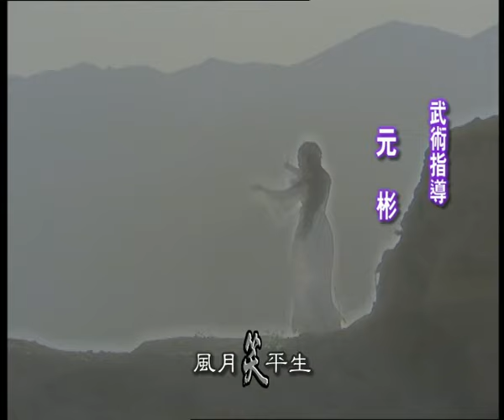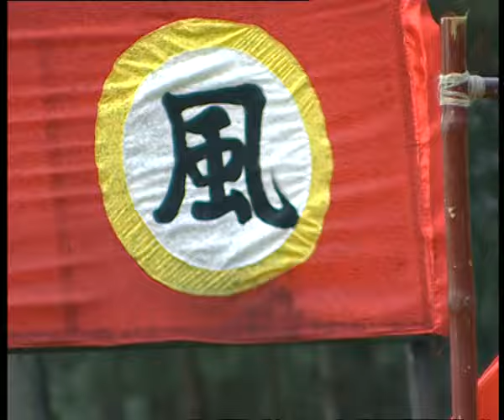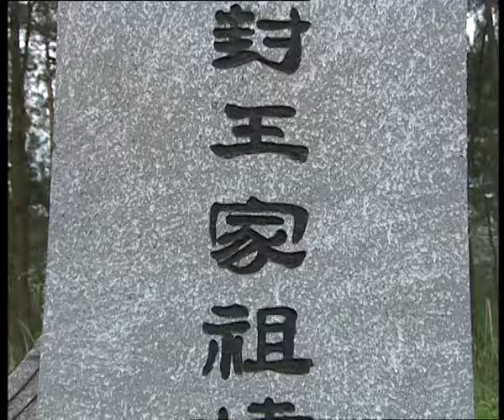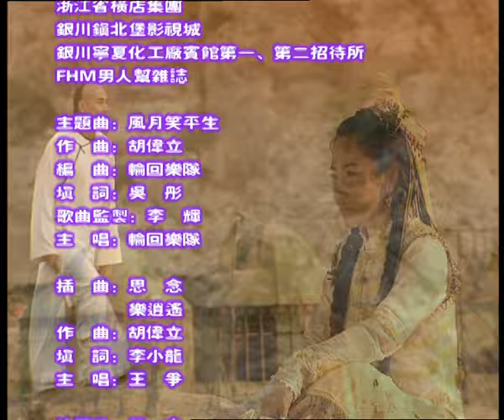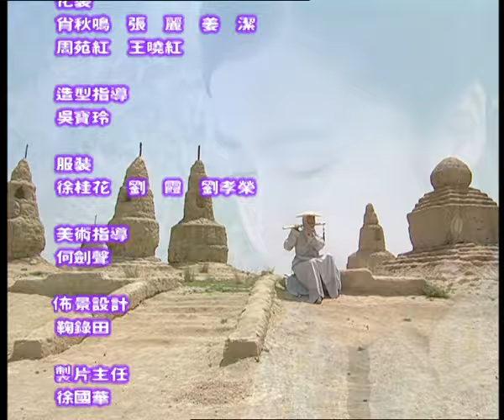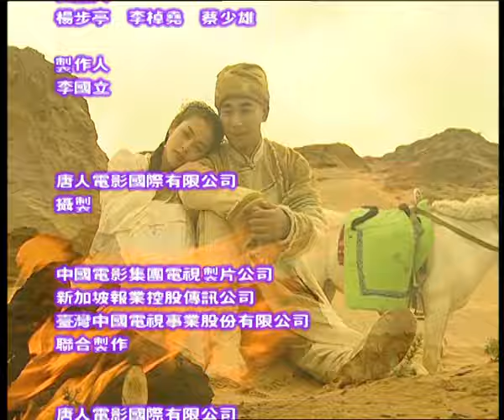《書劍恩仇錄 Book & Sword, Gratitude & Revenge 》第07集 （趙文卓、關詠荷、呂良偉、謝君豪、孫莉、陳昭榮）